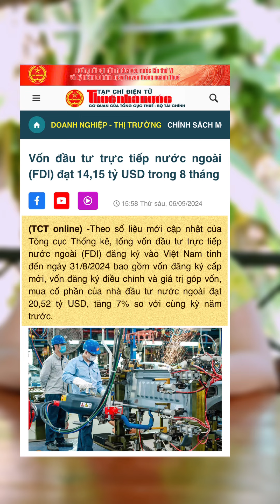Tin vui cho nhà đầu tư. Đặc biệt là khách hàng chọn ph.ân khúc BĐS CN hoặc ven khu CN